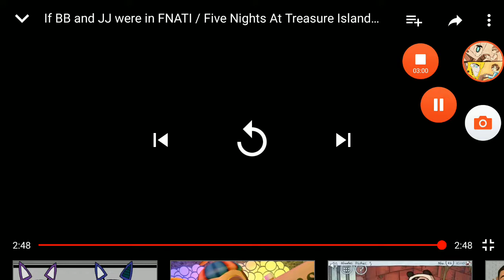If BB and JJ were in fnati/five nights at treasure island animation dub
This animation belongs to the youtuber that I love the most,MORKY 😊